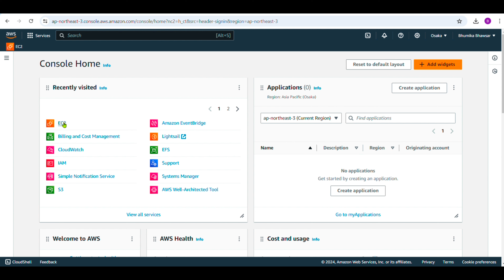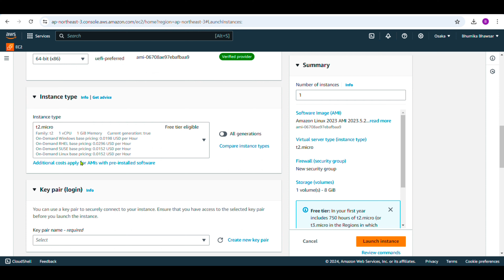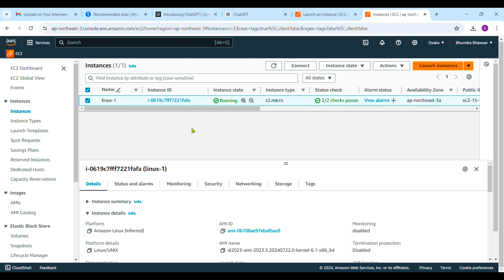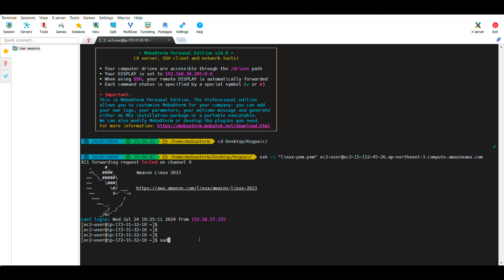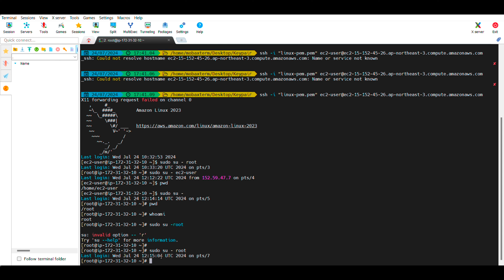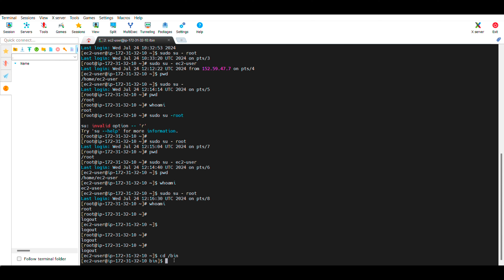Lecture 13 |Linux Commands part 1|AWS| Devops